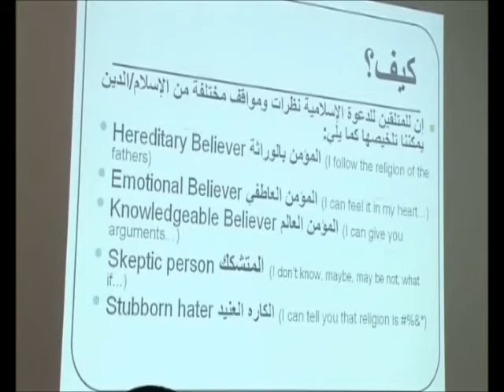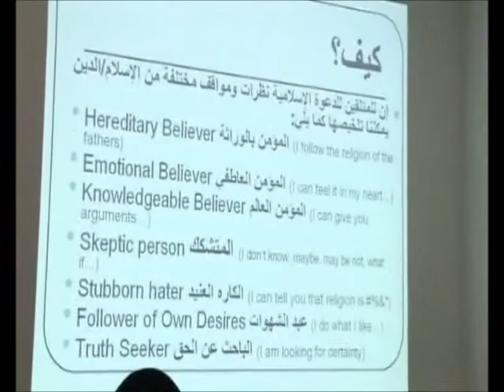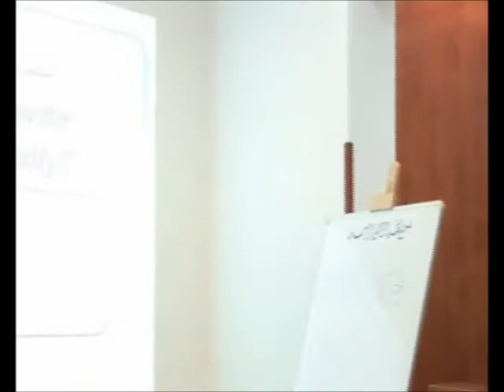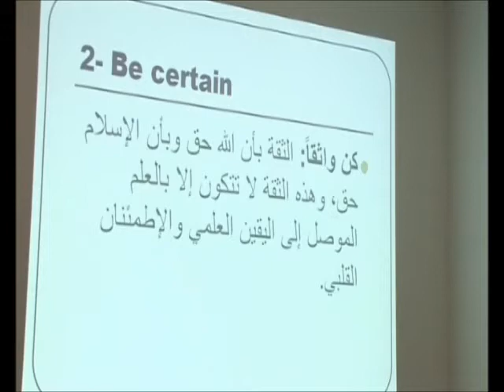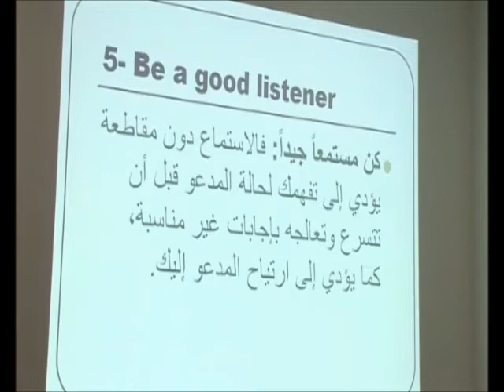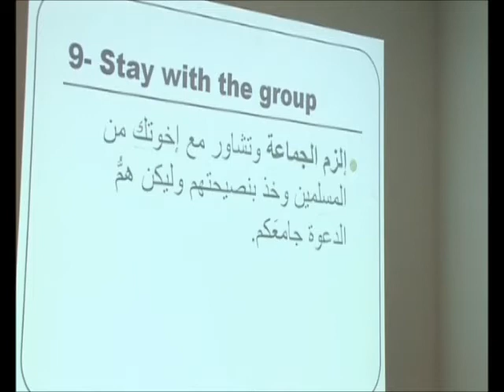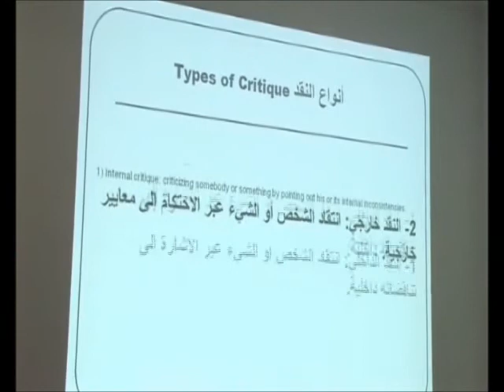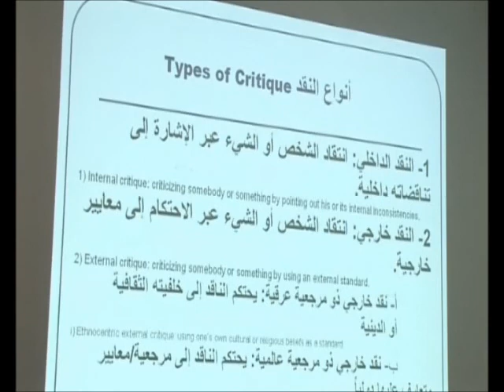كيف ندعو إلى الإسلام 3\5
الدعوة إلى الإسلام مهمة عظيمة وواجب كبير على المسلمين خاصة في الزمان الذي نعيش فيه. في هذا اللقاء نتناول دوافع وأسباب الدعوة والكيفية التي يجب أن نقوم من خلالها بدعوة الناس، إضافة إلى النصائح الدعوية والكلام عن النقد والمغالطات وبعض صفات الدعاة. أعد اللقاء وقدمه ساري محمود فرح في المنتدى للتعريف بالإسلام في بيروت يوم الخميس 25 رمضان 1432 الموافق 25 آب\أغسطس 2011.